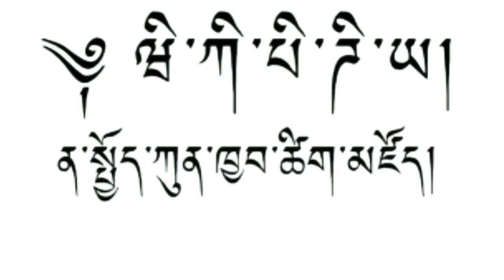ভূটা‌নের প্রধানমন্ত্রী বাংলা ভাষায় কথা বল‌তে পা‌রেন : পড়া‌শোনা ক‌রে‌ছেন ময়মন‌সিংহ মে‌ডি‌কেল ক‌লেজে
🌏  ভূটা‌নের বর্তমান প্রধানমন্ত্রীর নাম লোটে শেরিং। তি‌নি বাংলা‌দেশের ময়মন‌সিংহ মে‌ডি‌কেল ক‌লে‌জের ২৮ তম ব‌্যা‌চের ছাত্র ছি‌লেন। বাংলা‌দে‌শে তার অ‌নেক সহপাঠী বন্ধু র‌য়ে‌ছে। তার মাতৃভাষা জংখা হ‌লেও তি‌নি বাংলা ভাষায় কথা বলতে ‌পা‌রেন। চলুন আজ‌কের ভি‌ডিও‌তে লো‌টে শে‌রিং এবং তার দেশ সম‌ন্ধে কিছু অজানা তথ‌্য জে‌নে নেয়া যাক :

লোটে শেরিং হলেন একজন রাজনীতিবীদ এবং চিকিৎসক যিনি বর্তমানে ভূটানের প্রধানমন্ত্রী। জন্ম ১৯৬৮ সা‌লে। তিনি ১৯৯১ সা‌লে ময়মন‌সিংহ মে‌ডি‌কেল ক‌লে‌জের এমবিবিএস ২৮ তম ব্যাচের ছাত্র ছিলেন। মেডিকেল হোস্টেলের ওয়েস্ট ব্লকের তৃতীয় তলার ২০৫ নম্বর রু‌মে কেটেছে তাঁর ছাত্রজীবনের অনেকগুলো বছর। একজন রাষ্ট্রনায়কের জন্য তাঁর শিক্ষাজীবন খুবই গুরুত্বপূর্ণ। ভেবে গর্ববোধ হয় যে বাংলাদেশেই শিক্ষাজীবনের একটা বড় সময় কাটিয়েছেন ভুটানের প্রধানমন্ত্রী লো‌টে শে‌রিং। বাংলা‌দে‌শে তার অ‌নেক সহপাঠী বন্ধু র‌য়ে‌ছে। বাংলাদেশ থেকেই তি‌নি এমবিবিএস ও এফসিপিএস পাশ করে দেশে ফিরে যান এবং রাজনীতিতে যোগদান ক‌রেন।

ভূটান দক্ষিণ এশিয়ার একটি রাজতন্ত্র। দেশ‌টির রাজার নাম জিগমে খেসার নামগিয়েল ওয়াংচুক। ভূটানের অধিবাসীরা নিজেদের দেশকে  'দ্রুক ইয়ুল' বা 'বজ্র ড্রাগনের দেশ' নামে ডাকে। দেশটি হিমালয় পর্বতমালার পূর্ব দি‌কে অবস্থিত। ভুটান‌ের উত্তরে চীনের তিব্বত, পশ্চিমে ভারতের সিকিম ও তিব্বতের চুম্বি উপত্যকা, পূর্বে অরুণাচল প্রদেশ এবং দক্ষিণে আসাম দ্বারা পরিবেষ্টিত। ভুটান শব্দটি এসেছে সংস্কৃত শব্দ "ভূ-উত্থান" থেকে যার অর্থ "উঁচু ভূমি"। সংস্কৃত ভাষায় ভোট বা ভোটান্ত বলতেও ভুুুটান দেশটিকে বোঝানো হয়। ভূটান সার্কের একটি সদস্য রাষ্ট্র এবং মালদ্বীপের পর দক্ষিণ এশিয়ার সবচেয়ে কম জনসংখ্যার দেশ। ভুটানের রাজধানী ও বৃহত্তম শহর‌ের নাম থিম্পু।

ভূটা‌নের আয়তন ৩৮,৩৯৪ বর্গকিলোমিটার আয়ত‌নের দিক দি‌য়ে দেশ‌টি বি‌শ্বে ১৩৩ তম। ভূটা‌নের জনসংখ্যা ৭৯৭,৭৬৫ জন। দেশ‌টি জনসংখ‌্যার দিক দি‌য়ে বি‌শ্বে ১৬৫ তম।
ভূটা‌নের সরকারি ভাষার নাম জংখা।
দেশ‌টির সংখ‌্যাগ‌রিষ্ট মানুষ বৌদ্ধ ধর্মের অনুসারী।
ভূটা‌নের অ‌ধিবা‌সি‌দের ভূটানী বলা হয়।

ভূটা‌নের সা‌থে বাংলা‌দে‌শের বন্ধুত্বপূর্ণ সম্পর্ক র‌য়ে‌ছে। আমরা চাই এই সম্পর্ক আজীবন থাকুক।